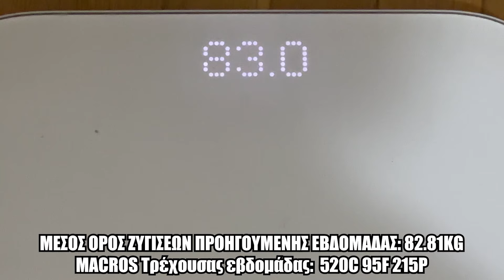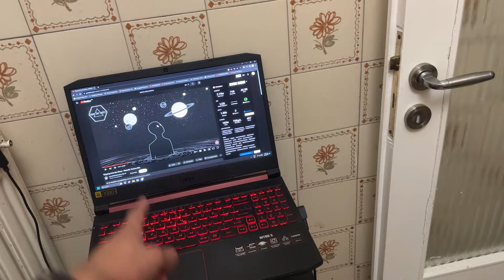NESTOR BULK ΜΕΡΑ 91( LEGS )